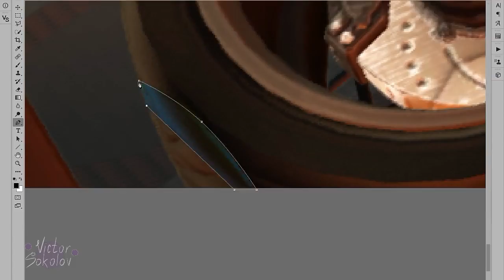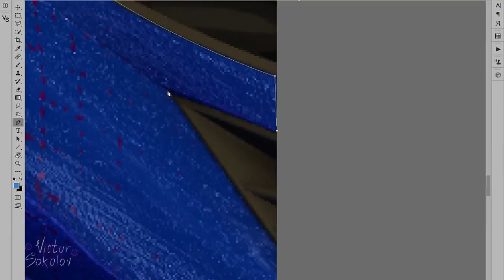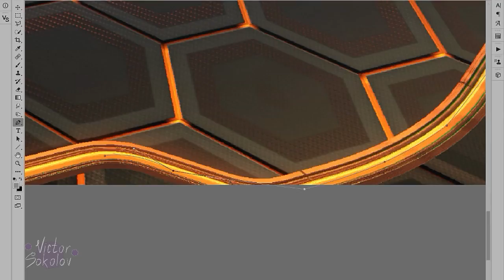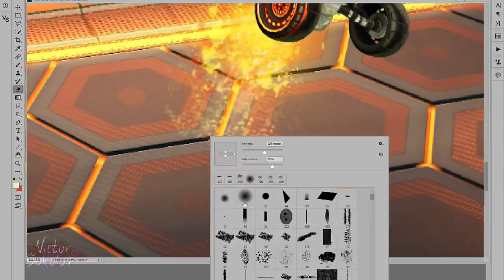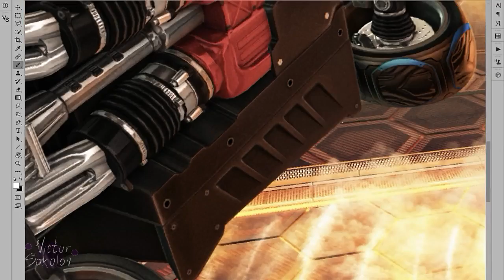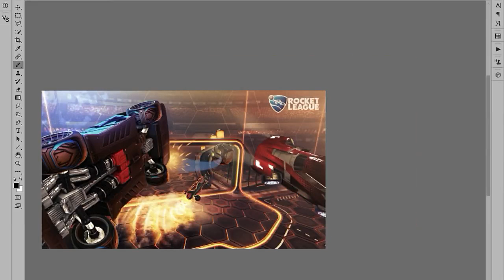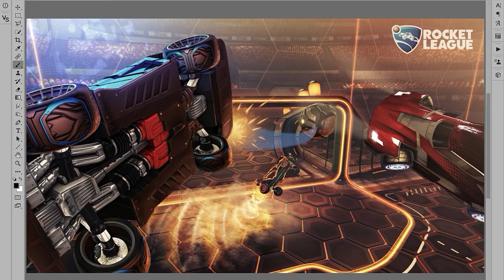SpeedArt - Rocket League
Rocket League video game

Music: illitheas & Mhammed El Alami & Johannes Fischer - New Rise (Original Mix)